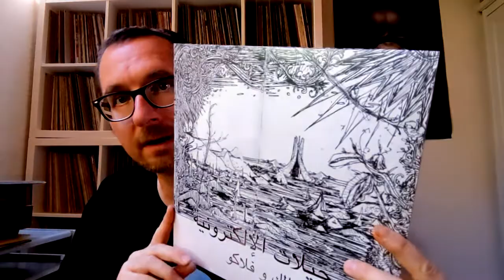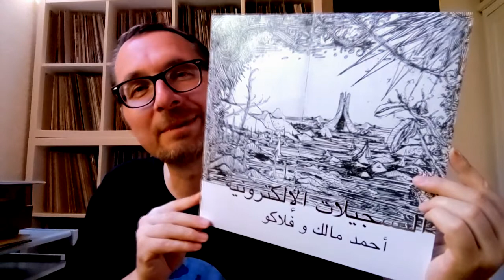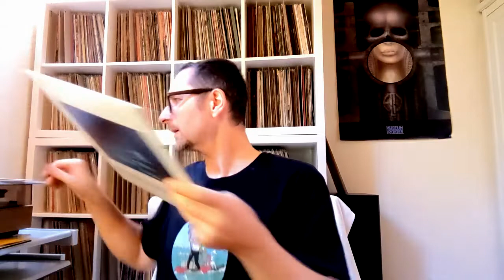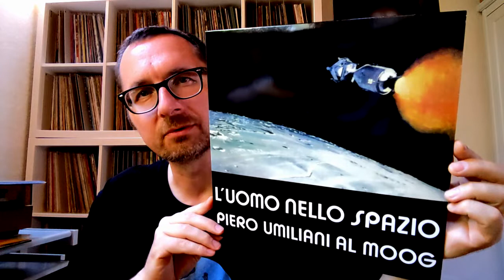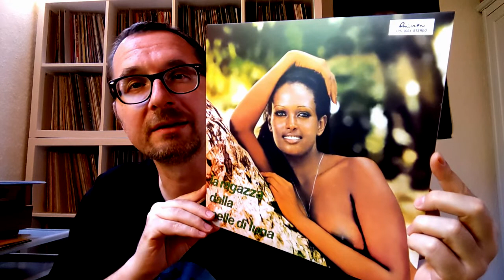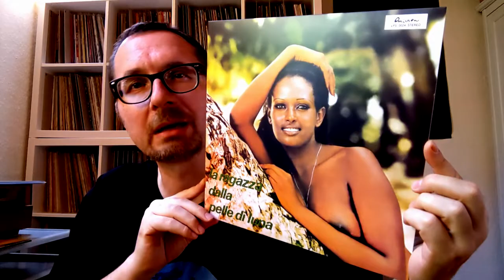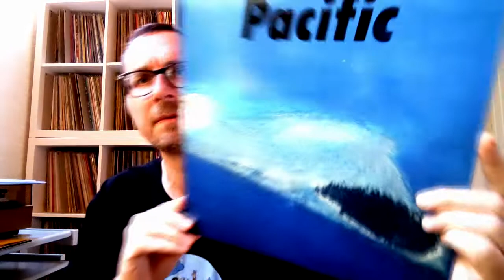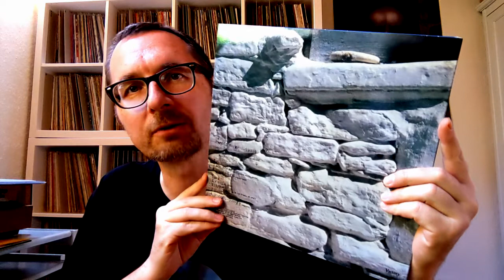VC - Vinyl Community 102 - more atmospheric & experimental records plus some Exotica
More records from the road less taken.